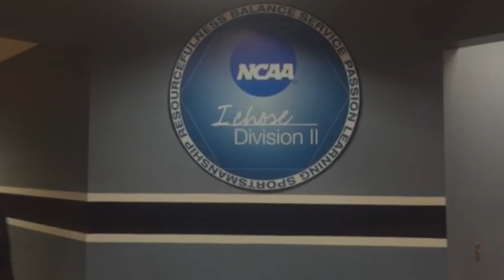Palm Beach Atlantic University - 2016 SAAC Video Contest Entry